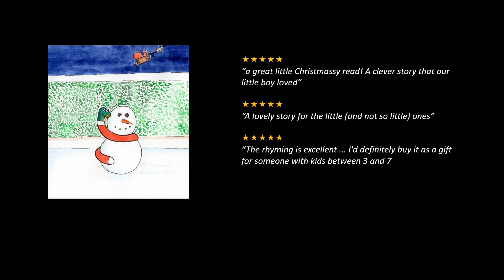Merry Hiss-Mas - Christmas picture book - out now! - trailer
Trailer for the new, top-rated children's picture book, Merry Hiss-Mas

New picture book for 2022. Rhyming picture book to read aloud with kids. Merry Hiss-Mas was the #1 Children's Christmas eBook on Amazon over the last weekend of November!